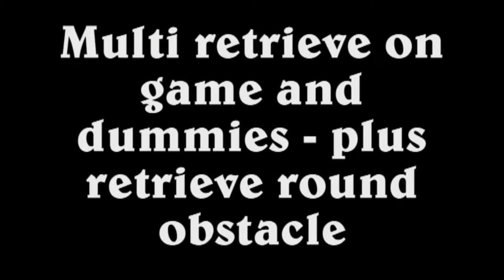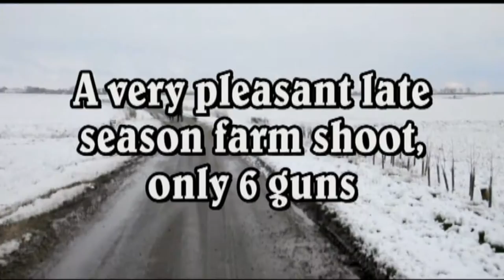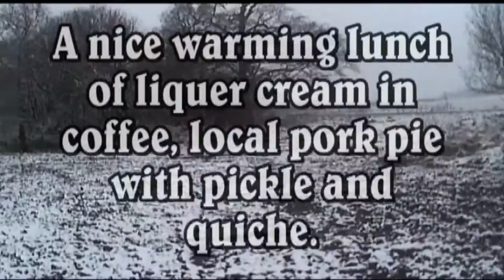Holly - Part 2 of 6 Training a gundog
Warning! This film does contain hunting and shooting. A delightful film showing the progress of how to train a puppy from infancy to being a young adult, using a kind relation ship with the dog and reward to gain confidence. The puppy progresses from basic safety commands such as sit, to advanced direction and whistle directions. From retrieving dummies on land and water, to cold and live game. From jumping seven foot gates to working dense cover and eventually field trials. A film that may be useful to any dog trainer, let alone hunters. There are many ways to train a dog, this is just mine. As with a horse whisperer it relies on understanding your pet and forming a close bond.